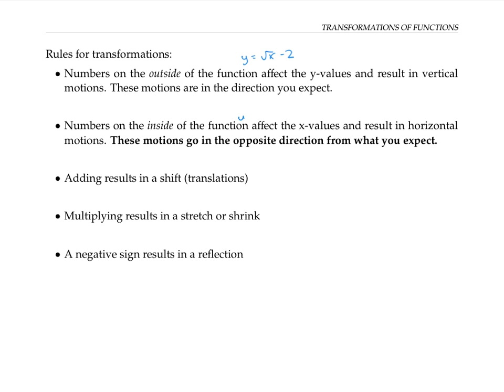Transformations of Functions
Rules for transformations of functions -- how changing the equation of the function moves the graph around in predictable ways.